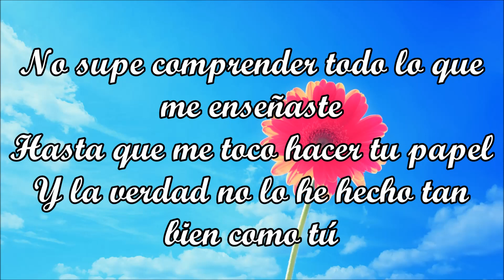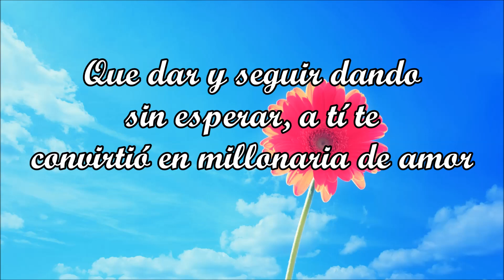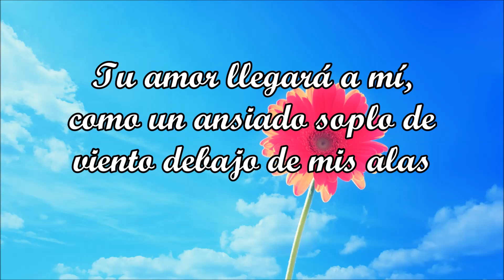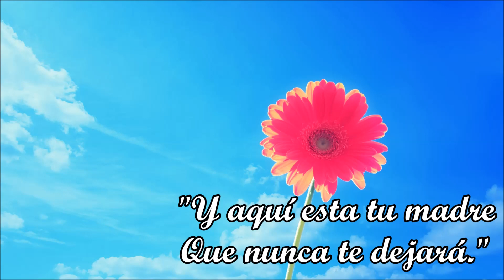1 Carta a Mi Madre reflexión por Juan Corazon